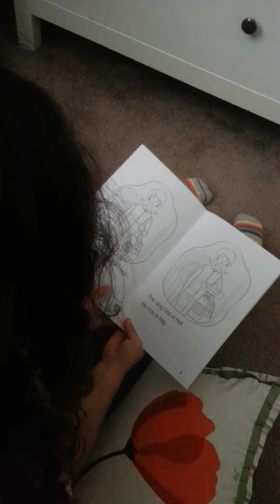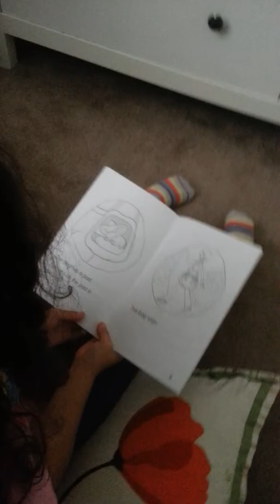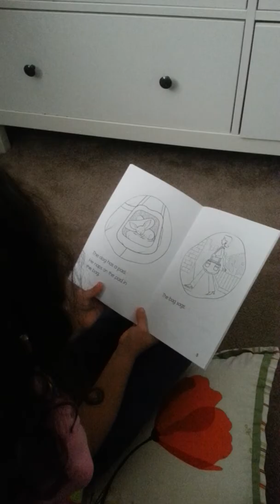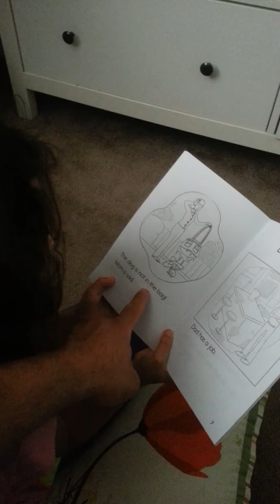Tatiana Reading "Moms Bag" PhonicsWorks Readers Basic 2 CAVA Homeschool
Tatiana Reading PhonicsWorks Readers Basic 2 from her sisters CAVA Home School.